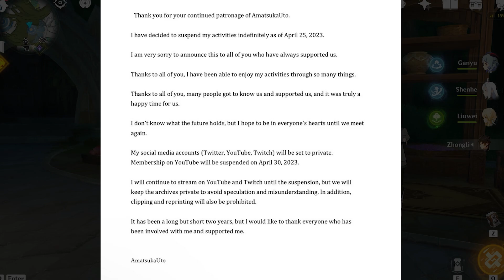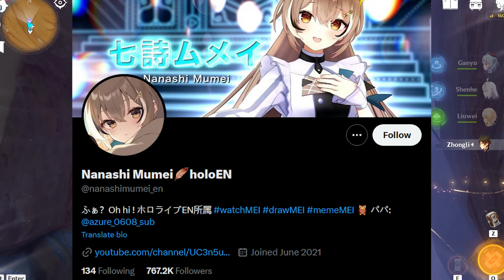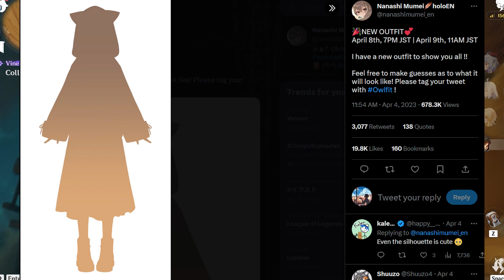Amatsuka Uto Bakal Hiatus ?!??? | Vtuber News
00:00 Intro
00:10 Uto Suspend
01:50 Mumei New Kostum
02:15 Okayu New Kostum
02:30 Elira New Kostum

Guys Berita dan Segala Informasi yang disampaikan di Channel  ini belum tentu 100% benar dan Akurat, serta hanya kebanyakan opini pribadi Jika ingin Info Terpercaya dari Situs-situs Resmi silahkan di cek Ya.